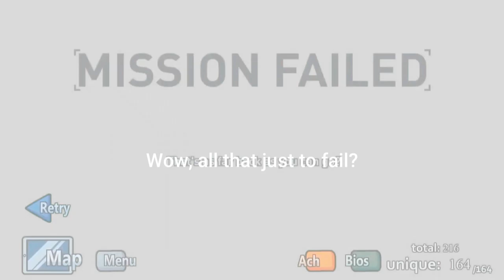Mission Failed (Defeat but its a Henry Stickman & RHM cover)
Hi! I’m Spark. I love mostly FNF (but also Roblox) and sharing my things with you.